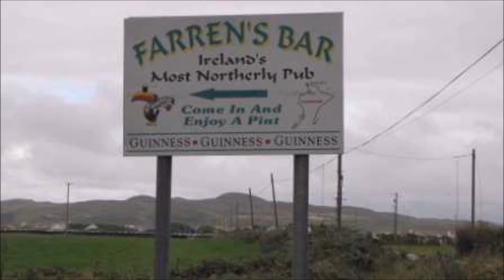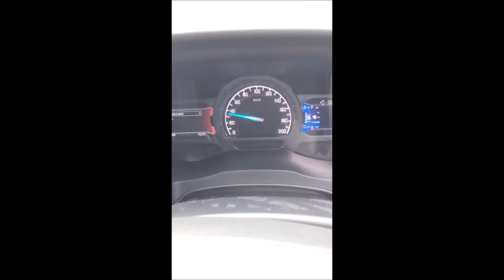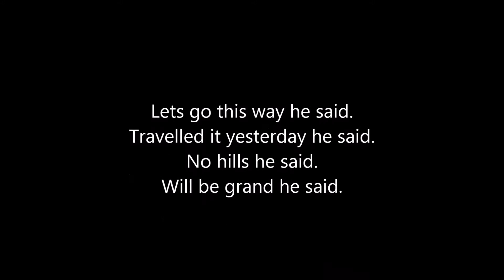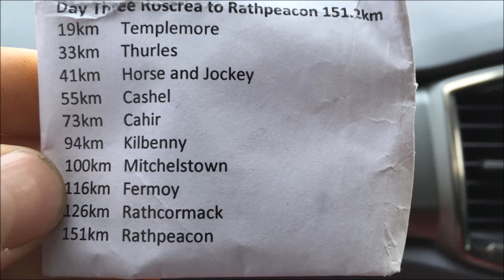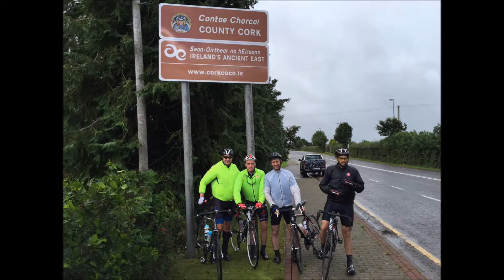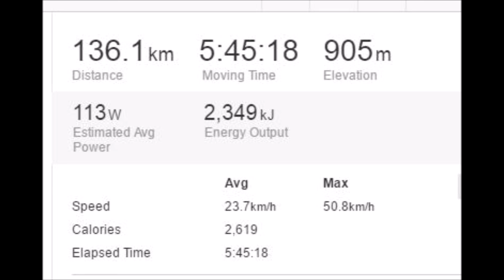Malin to Mizen short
Malin to Mizen cycling trip August 2016